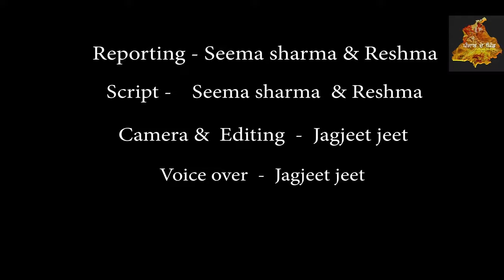Reporting lok sabha elections 2019 labour women 1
A short report on lok sabha elections 2019 . ( labour women ).